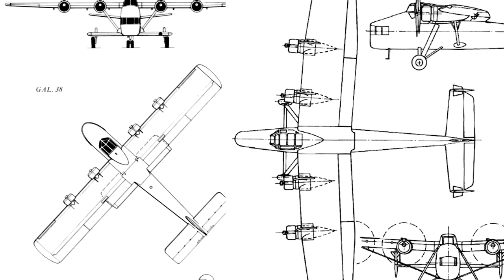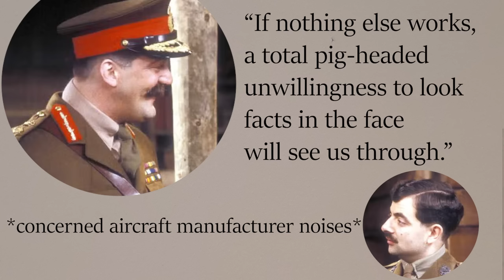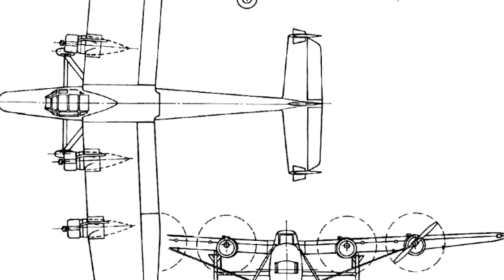The Least Stealthy 'Stealth' Planes Ever Built | The 'Fleet Shadowers' [Aircraft Overview #70]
Today we're taking a look at two aircraft: the Airspeed AS.39 and the General Aircraft GAL.38. These were known as 'Fleet Shadowers', aircraft designed to fly silently at very low speeds in order to shadow enemy surface fleets.

Sources:
Taylor.H.A (1970), Airspeed Aircraft Since 1931
Butler.P (2006), "The Night Shawdowers." Air-Britain Aeromilitaria Vol. 32, Issue 125, Spring 2006.

Producing these videos is a hobby of mine - and apparently its now a full-time job too! I have a passion for history, and personally own a large collection of books, journals and other texts, and endeavor to do as much research as possible. However if there are any mistakes, please don't hesitate to reach out and correct anything :)